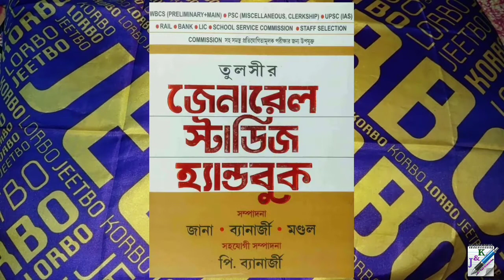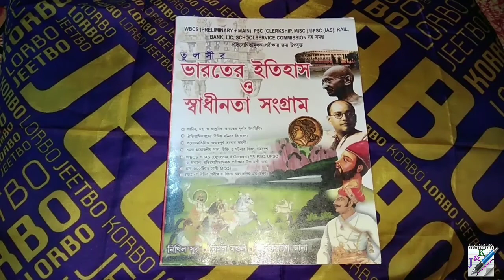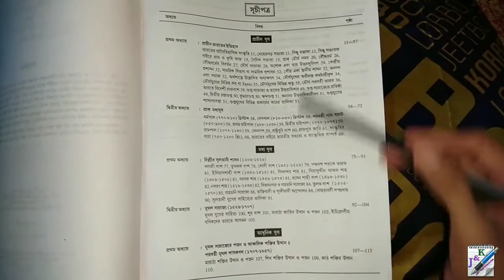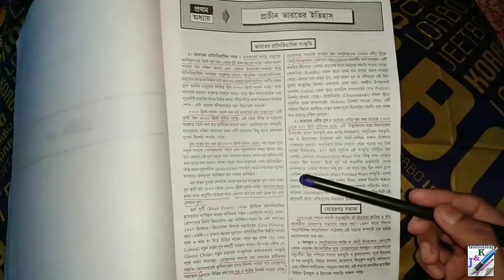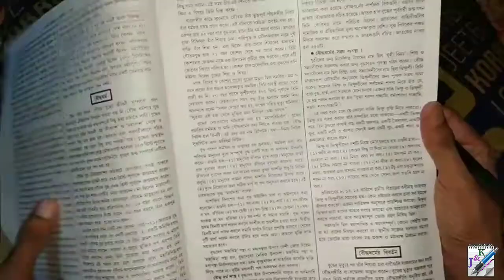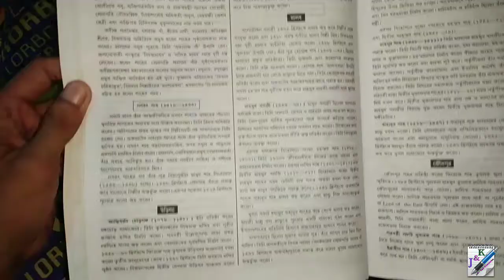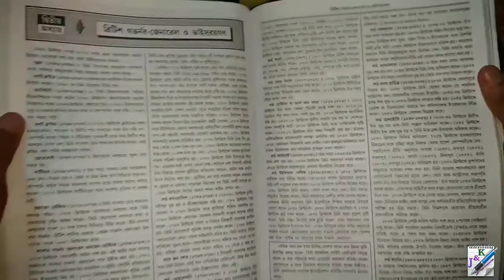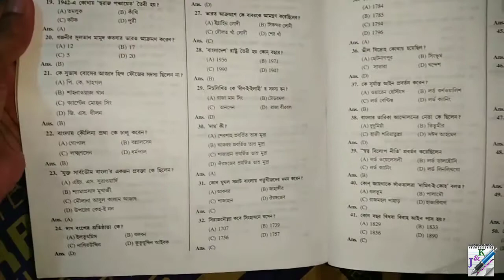তুলসীর ভারতের ইতিহাস বইয়ের সম্পূর্ণ রিভিউ | Tulshir কিHistory Book Review in Bengali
তুলসীর ভারতের ইতিহাস বইয়ের সম্পূর্ণ রিভিউ | Tulshir History Book Review in Bengali